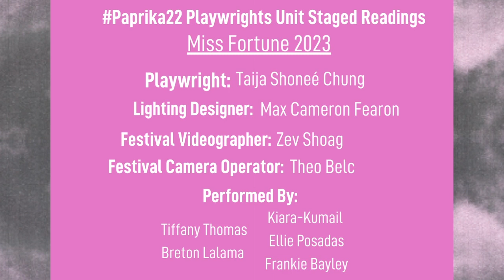Miss Fortune 2023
By Taija Shonée Chung
Beauty, confidence, a deep horrible history of abuse, elegance, passion and hopefully years of therapy…does this sound like you? Apply now to compete in everyone’s favourite pageant: Miss Fortune 2023

Presented at the 22nd Paprika Theatre Festival in Toronto, Ontario, on May 21, 2023
With support from Lead Lab and Digital Presentation Partner The Stratford Festival
Developed in the Paprika Playwrights Unit, facilitated by Bilal Baig
Performed by Xavier Lopez, Tiffany Thomas, Kiara-Kumail, Ellie Posadas, and Frankie Bayley
Lighting design by Max Cameron Fearon
Sound Design by Jacob Lin

Content Notes:
Strong Language, depictions of sexual assault.

For this production, Paprika engaged professional Artists who are members of Canadian Actors' Equity Association under the terms of the Dance Opera Theatre Policy, and with The Alliance of Canadian Cinema, Television and Radio Artists through their Live Event Digital Guidelines.